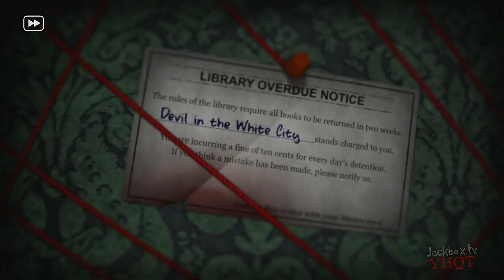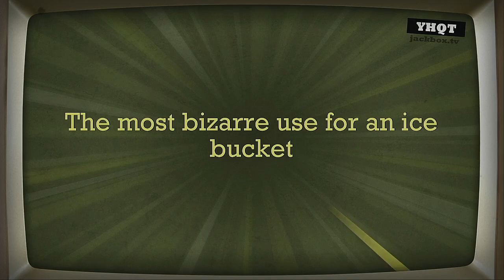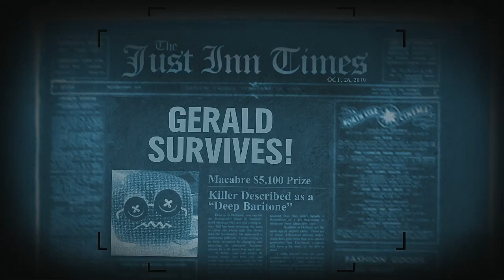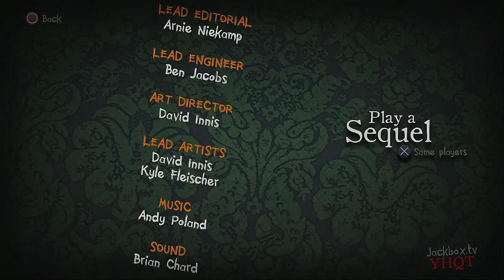Trivia Murder Party 2 Episode 41 The Adults Of South Park